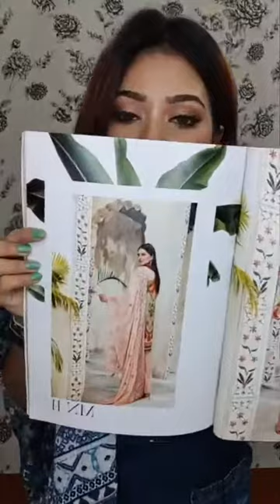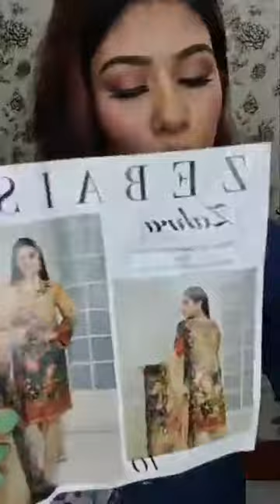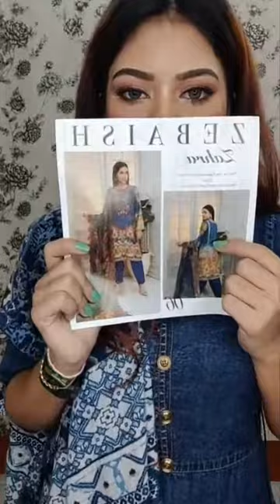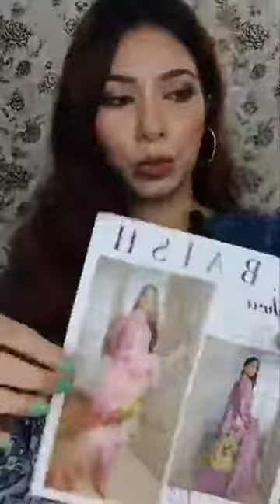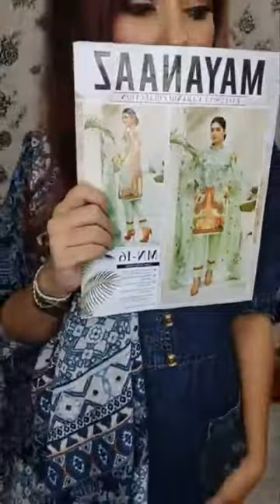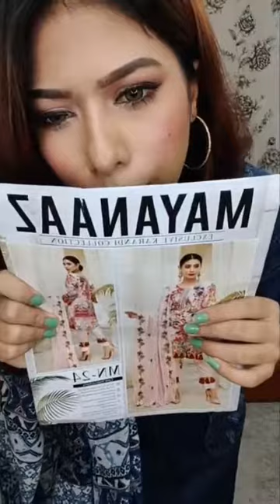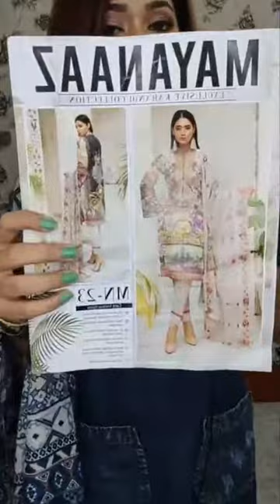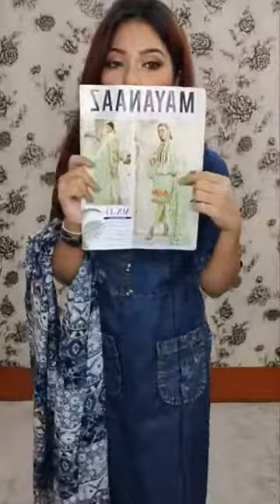Mayanaaz Karandi, Zebaish Zahra collection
Live with Ashfi Onadi
Share contest going on Win 2500tk cash voucher!!!